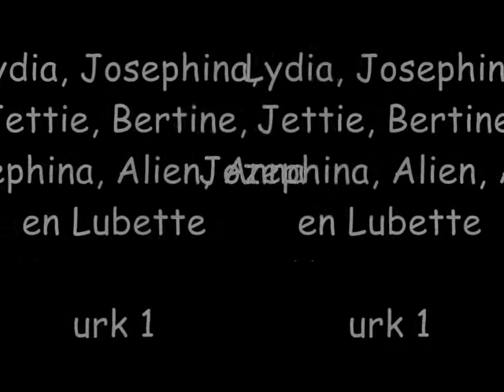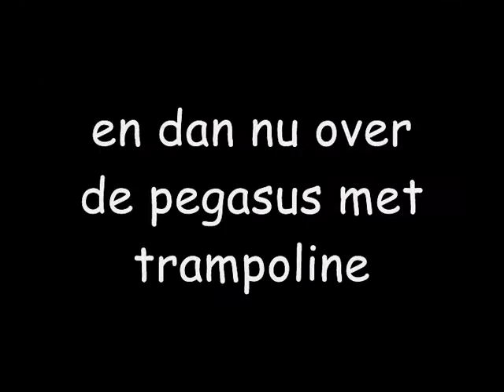urk1 c-niveau urk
vlechttuinen urk1